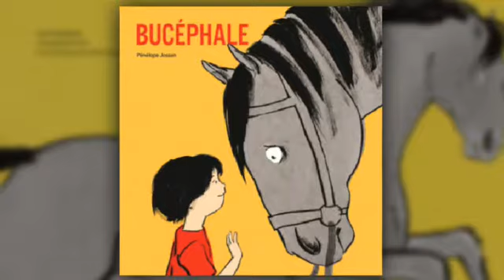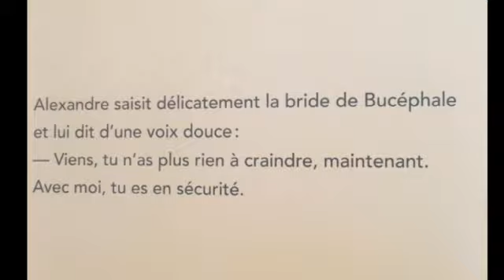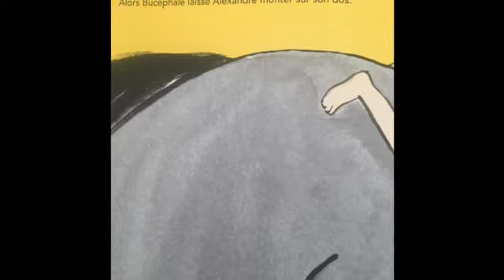BUCEPHALE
Salut à toi, aujourd’hui dans les P'tites histoires de Lesly, je vais te lire:

Artiste : __url_artiste__
Catégorie
Divertissement
Licence